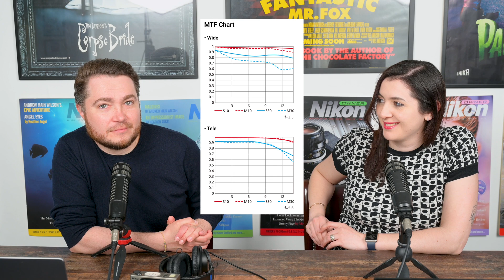THE WIDE ANGLE just got Better! Nikon Announced Nikkor Z 12-28mm f/3.5-5.6 VR Lens for Z DX Cameras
Today Nikon made an official announcement of a Nikkor Z DX 12-28mm f/3.5-5.6 PZ VR Lens. Kon & Becky quickly discuss the announcement before the release of a full Nikon Report later today.